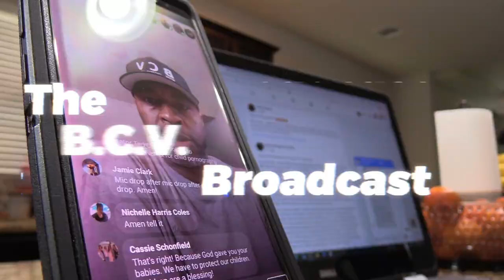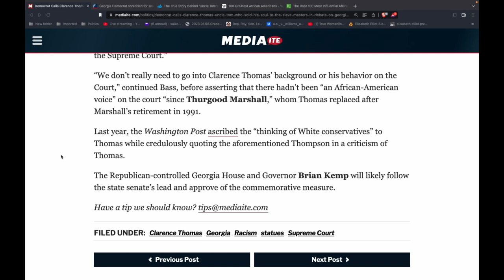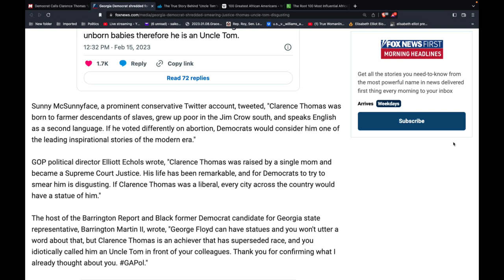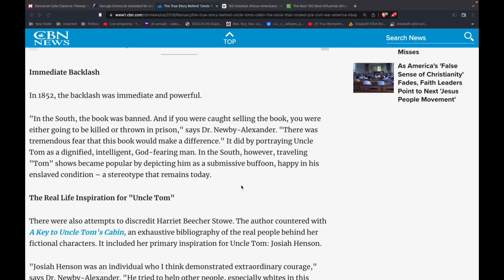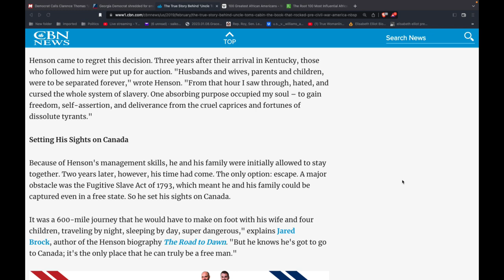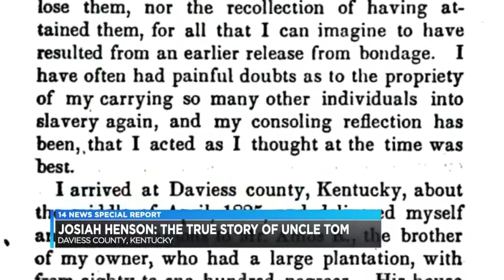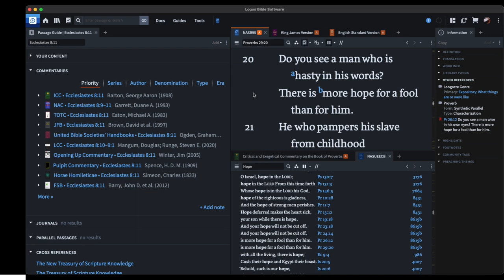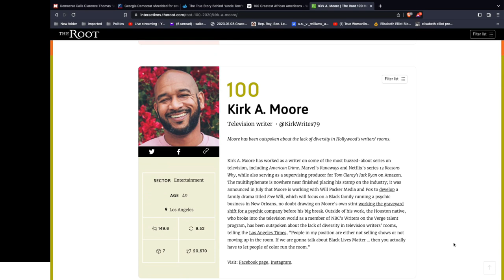Senator Emanuel Jones Calls Justice Clarence Thomas an 'UNCLE TOM'